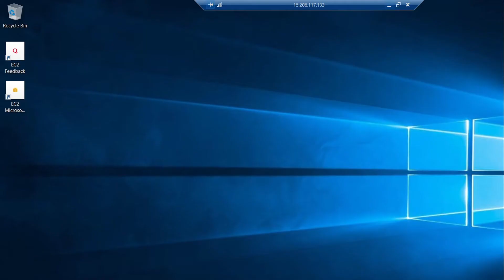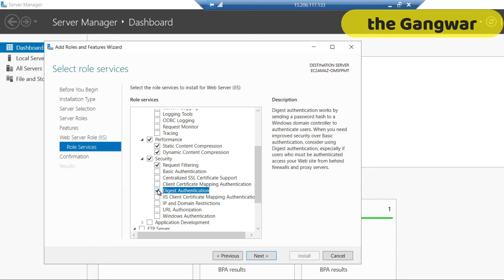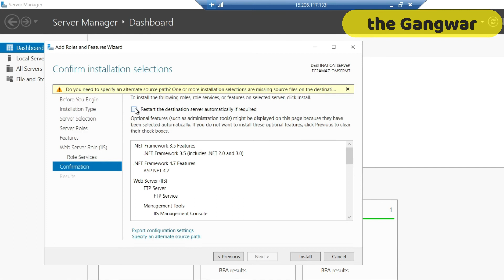Install The Required Features to SETUP A NEW WINDOWS SERVER WITH .NET MVC APP ON AWS EC2 - LIGHTSAIL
This Video shows you how to install the required server roles and features to publish a .NET application on a Windows Server instance in Amazon Lightsail OR EC2, While deploying the MVC ASP.NET web application to your instance.
Setting IIS on EC2 Instance, Installing Web deploy package on EC2 Instance
🕺Hellooo there
🙏🏼To Support us:
🤔  UPI: dilipmj@ybl